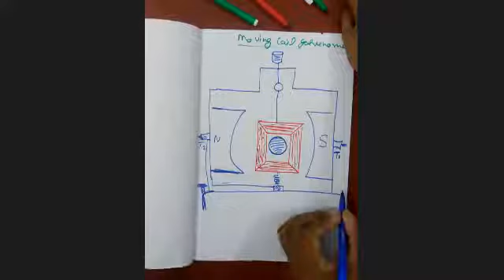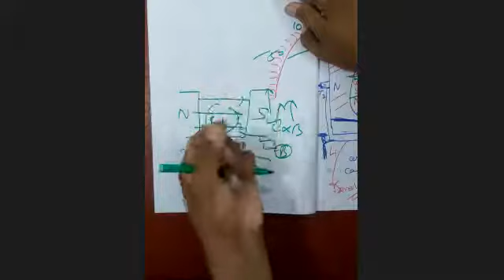Moving coil galvenometer - 2